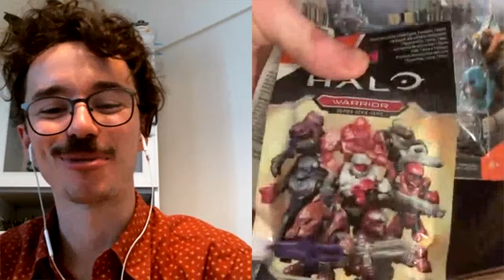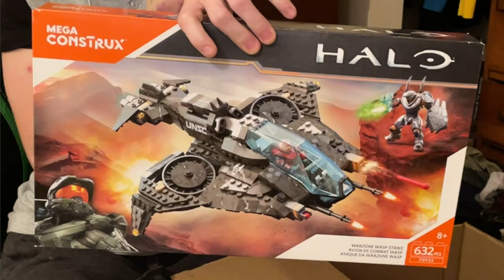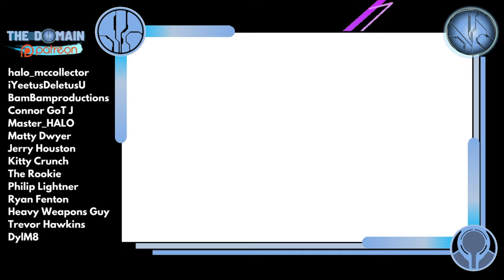We SCORED $700 of Halo! Mega Construx Warehouse SALE!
When I heard that BamBam was scoring $700 RRP worth of Mega Construx from a Warehouse sale I HAD to get in on the fun!

Which set would you like to get your hands on from this haul? Which is the most collectable item here?

Highlights include the Banished Marauder Strike, flood infected cyclops, swords of sanghelios, fireteam shadow, CTF Artctic Warthog and a TONNE of blind bags with the legendary PAX exclusive bags to top it off.

Simon Key
11E Cherish Court
Discovery Bay
Hong Kong